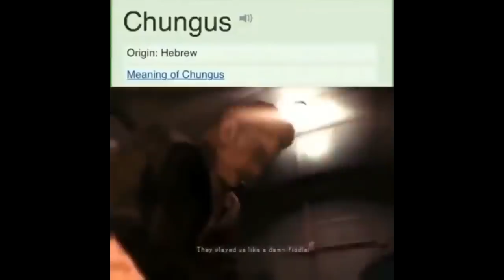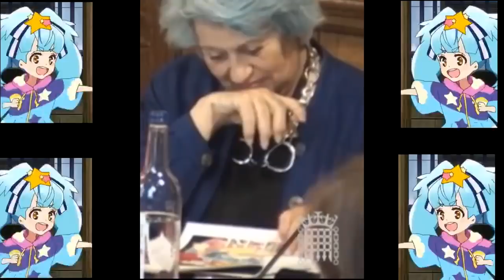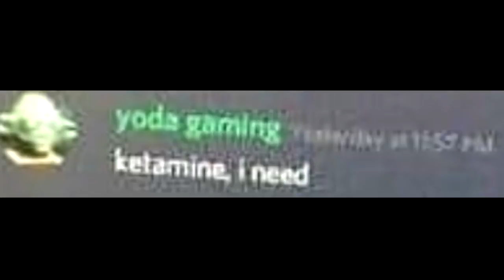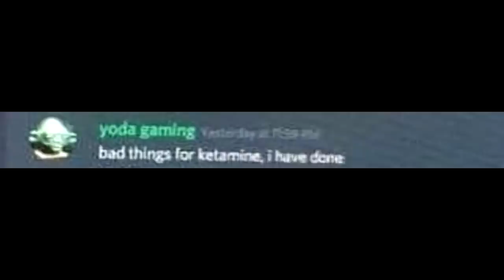#73 4chan YLYL webms ULTRA DANK MEMES COMPILATION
Another juicy YLYL ULTRA DANK MEMES COMPILATION, all the best dank memes in one place!